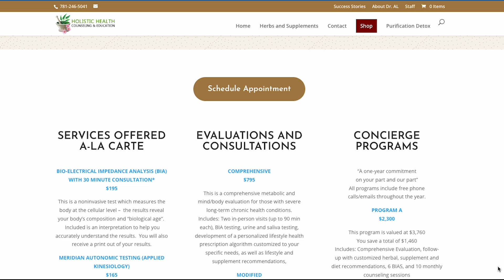BWG Testimonial | by: Al Costanza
Dr Al from Holistic Health in Wakefield describes his experience (as someone with zero technical acumen) working with Boston Web Group. Dr Al  was guided from traditional brick & mortar, toward his goal of creating an online store to sell his unique products through his small business.